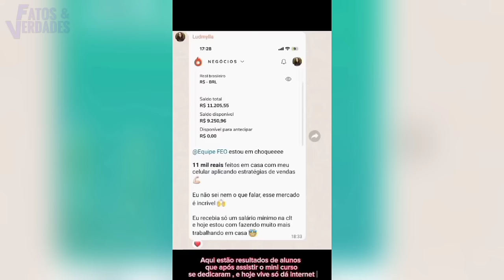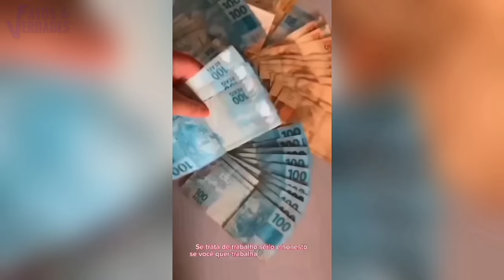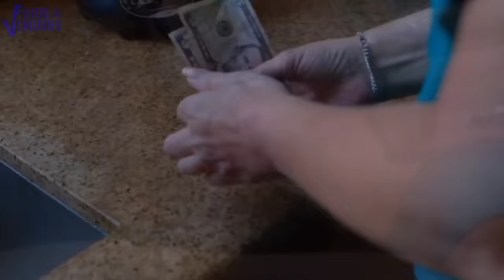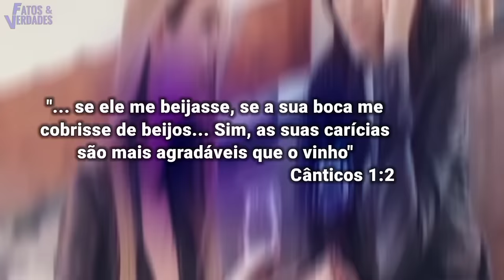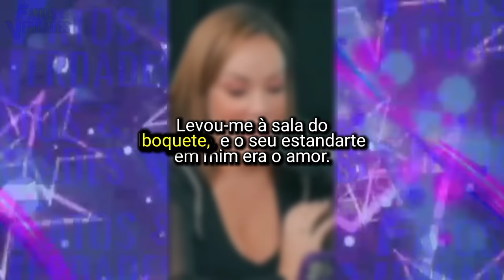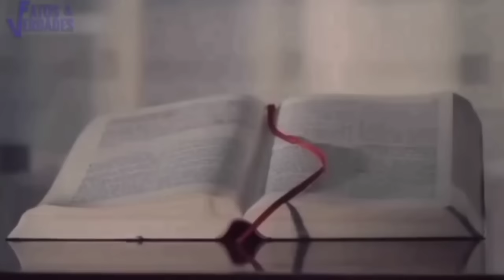Isso tá acontecendo dentro das igrejas | Estão brincando com Deus?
Na bíblia adorar a Deus é ter um profundo respeito e amor por Deus. E fazemos isso dedicando nossa vida a ele. E isso é o dever de todo cristão que professa sua fé em Jesus Cristo. Porém não é muito bem assim que vem acontecendo em igrejas. "Crentes" vem tendo um comportamento de adoração dentro de igrejas que parece mais um insulto contra Deus. E quem ganha com tudo isso é o diabo que cada vez mais ganha destaque como o principal motivador desses acontecimentos estranhos. O vídeo que o Fatos e Verdades apresente é simplesmente vergonhoso! Mas esclarecedor.
Peço apenas que faça essas 3 coisas para nos ajudar! 💪